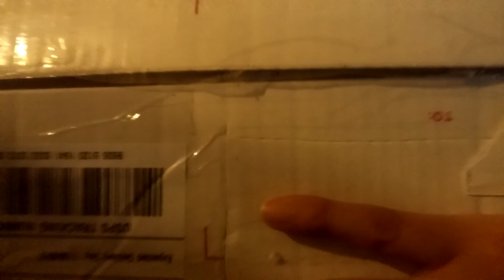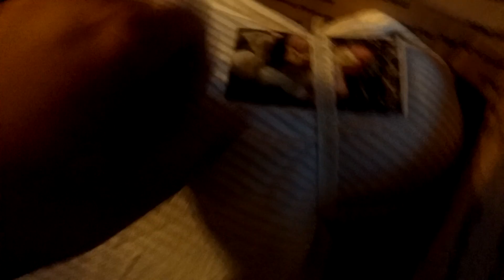Reborn box opening pt 1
It was late at night and so cold but we were definitely very excited to get her!!!